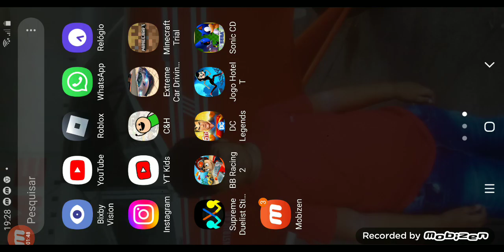roblox the movie 2 parte 3